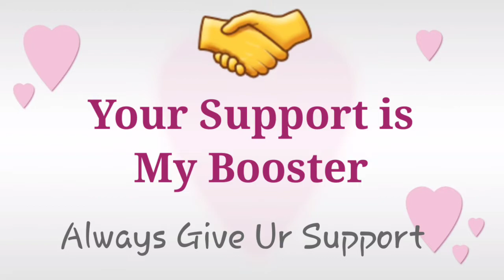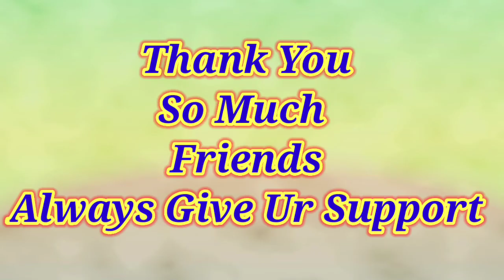Got Monetized👍/ Thank you Friends 😊🤝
Thank You My Dear Friends for Your Love and Support..